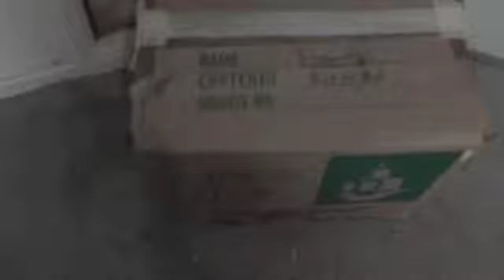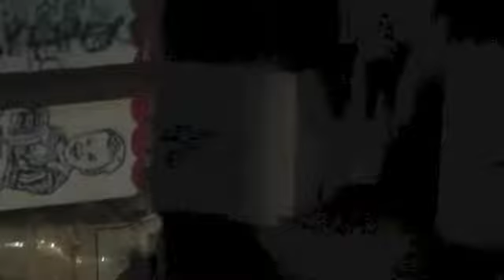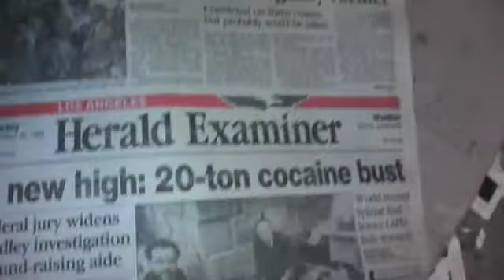8763 Lookout Mountain - Video of crawl space boxes that United Movers would not move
This is a video documentation of United Movers and Suddath Packing/moving company. The movers refused to grab boxes in a crawl space under the house but accessible from the living room. So Jeremy Brown got in the crawl space with Tim Hyde from Coldwell Banker and moved the boxes. The 6 MOVERS THOUGHT THERE WAS TOO MUCH RAT URINE AND RAT DROPPINGS on the boxes. Look at the boxes and decide for yourself.
 If you paid $16,600 for a moving company to pack and move a house that was 1,700 sft would you be satisfied with the customer service? Did the buyer and agent go above and beyond what most people would do?